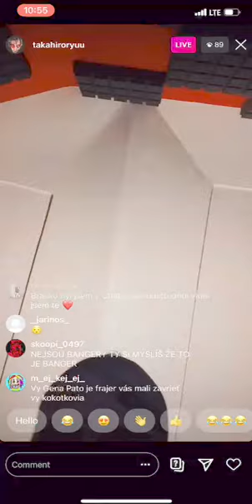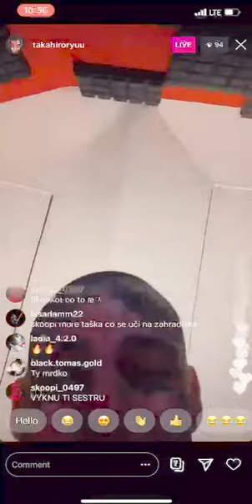PTK - TREFIM HEADSHOT - Leak Z Nového Alba